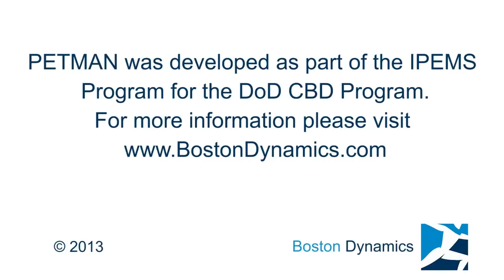Petman Tests Camo (xkcdoff)